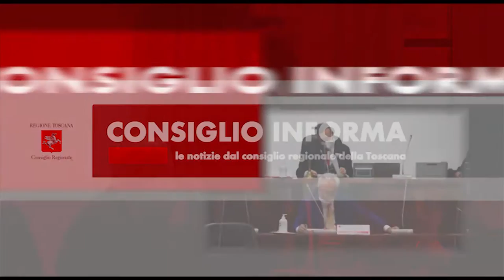SIENA TV - CONSIGLIO INFORMA 30-04-2021